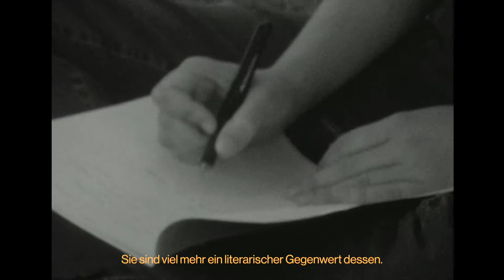Franziska König: Sprachkörper – BUCHTRAILER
HAPPY RELEASE, @fran.koe!

Mit einem wundervollen, auf Super-8-Kamera gedrehten Buchtrailer feiern wir heute das Erscheinen von Franziska Königs Buch »Sprachkörper«. Das Buch kostet 10 Euro und kann ab jetzt mit wenigen Klicks hier bestellt werden:

Unser Klappentext:

Franziska Königs Debüt »Sprachkörper« beweist feinste Nerven. Mit seismographischer Sensibilität verzeichnet sie in ihren Gedichten und Miniaturen Erschütterungen sowie Momente der Stille gleichermaßen. Im Fokus steht dabei die Beobachtung des eigenen Körpers in seiner sozialen, urbanen und digitalen Umgebung. In krisenhaften Momenten – egal ob zwischenmenschliche Schwierigkeiten oder ein gestörtes Essverhalten betreffend – machen Königs Texte eines immer wieder deutlich: Hoffnung kann in der Schönheit der Sprache liegen.

Kamera und Schnitt: Franziska König und Bastian Schramm